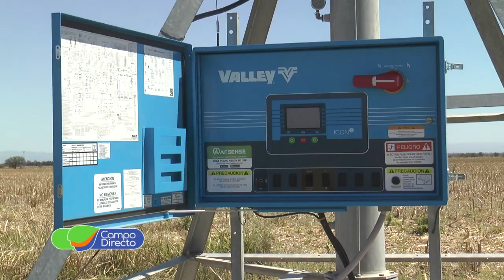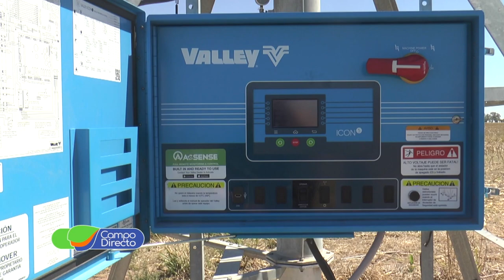Jornada a campo sobre calibración de equipos de riego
Actividades prácticas de manejo del riego por Pivot Central, en el Campo Escuela de la Facultad de Agronomía.